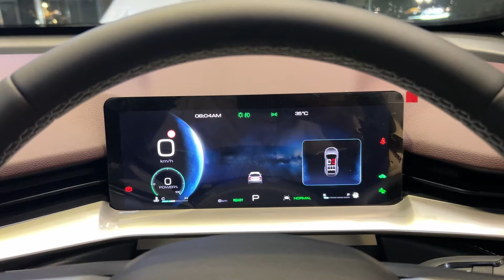Pakistan ki sab se zyada sale hone wali Crossover HAVAL H6 HEV